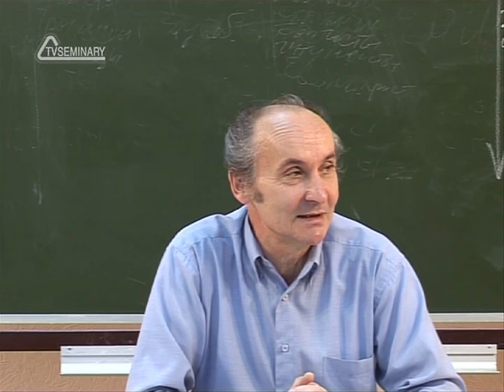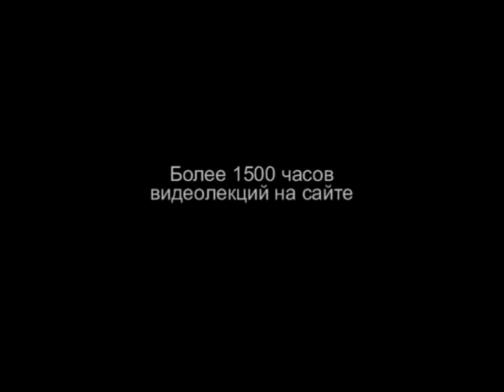TVS HS 204 Rus 26 Обращение молокан на Кавказе Переселение молокан